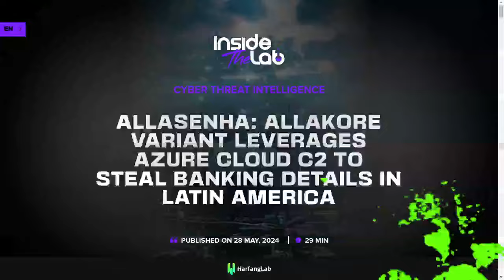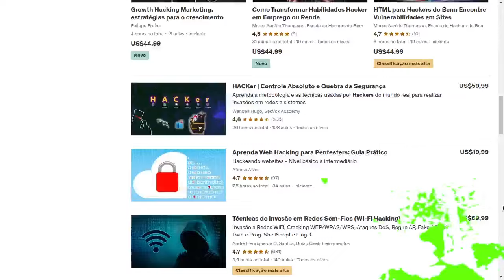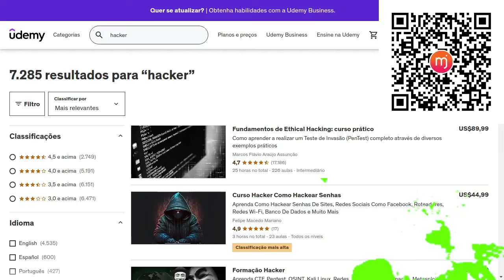A IMPORTÂNCIA do ANONIMATO na vida de uma PESSOA